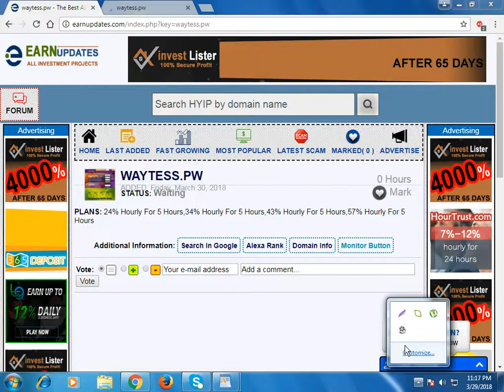waytess.pw Review (status waiting) on Earnupdates.com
24% Hourly For 5 Hours,34% Hourly For 5 Hours,43% Hourly For 5 Hours,57% Hourly For 5 Hours